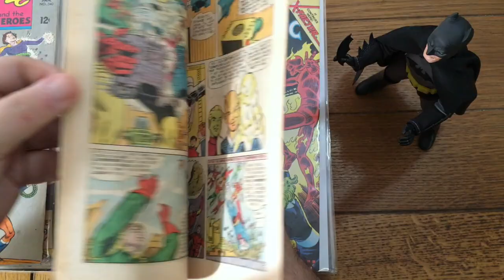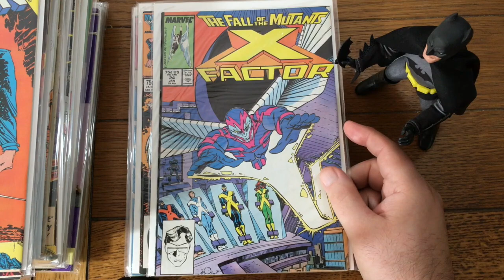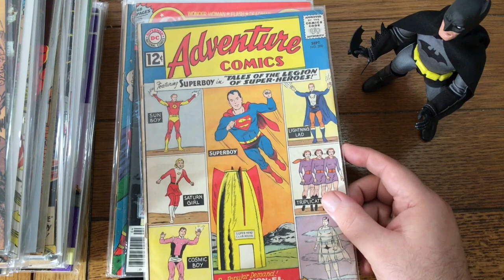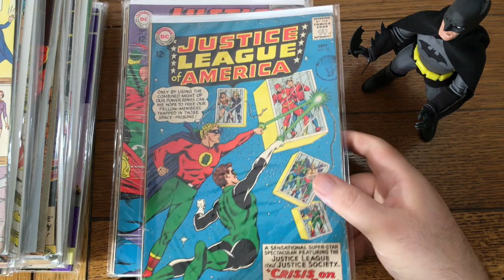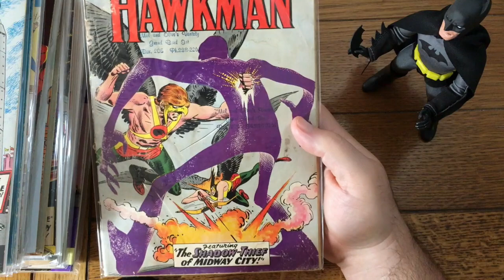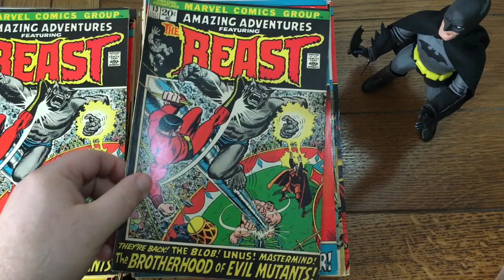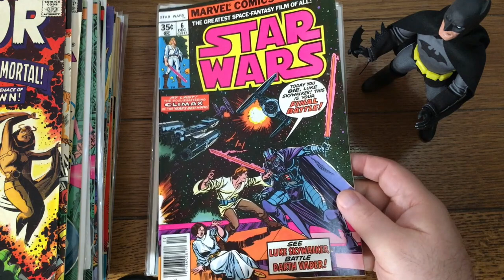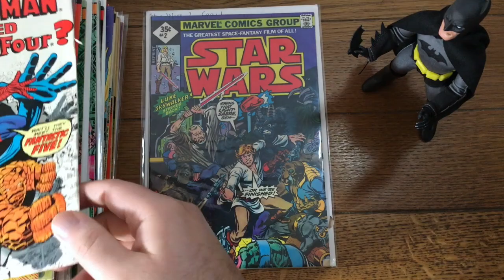Unboxing Comics | An all-Marvel & DC box that's mostly Silver and Bronze Age. What's not to love?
**Unboxing Comics, episode No. 110, is the 223rd video on the Shanghalla YouTube channel** (Yes, I forgot to update the numbers on the video itself. Grrrrr)

Hey gang,

You know the deal by now — I work for a company that buys and sells comics books and it's my job to grade the issues we sell as "raw singles" on eBay (seller name: dotcomcomics).

I never have any idea what is in any box I’m given to grade. Thus, I invite you to look over my shoulder as I make the discovery of what my day will entail. It’s always a good time as we re-discover some great old comic books and recount stories about all the amazing worlds that were!

So, grab some popcorn and a tasty beverage, sit back, relax, and have some fun. And don't hesitate to add your own thoughts in the comments section, below.

Duke

***SEO WORD SALAD***
DATE: Monday, October 3, 2021 — 9am

***TOPICS***
Comics, Comic Books, Unboxing, Mystery Box, Vintage Comics, Collecting,

***ERAS***
Silver Age, Bronze Age, Copper Age, Chrome Age,

***PUBLISHERS & IMPRINTS***
Marvel Comics, DC Comics,

***CREATORS, ETC. ***
Murphy Anderson, John Buscema, Mike Ploog, Jim Lee, Bill Mantlo,

***COMPANIES***
Dotcom Comics, dotcomcomics, dotcomcomics.com, Sell My Comic Books, sellmycomicbooks, sellmycomicbooks.com, CGC, Certified Guaranty Company The Comic Vault,

***GENRES***
super-hero, super-villain, fantasy, mystery, science fiction, sci-fi, movie adaptation, toy adaptation,

***SETTINGS AND STUFF***
Shanghalla, Phantom Zone,

***STORIES***
Zatanna’s Search for Zatara, Year One,

**EVENTS**
The DC Implosion,

***MISCELLANIOUS***
@Shanghalla, action figure, Mego, Batman, Waterville Maine, All-Star Comics, Facebook groups, Comic Book Historians, The Suicide Squad, DCEU, John Cena,